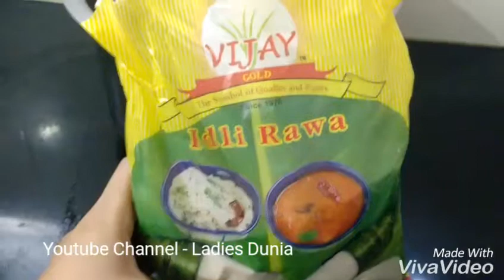Idli Batter Recipe || How To Prepare Soft Idli || Ladies Dunia